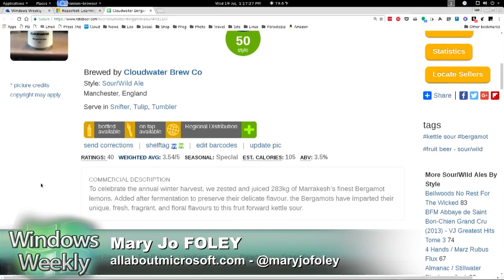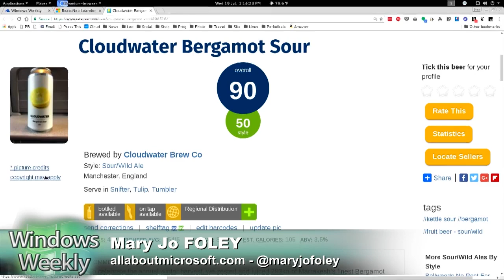Beer of the Week: Cloudwater Bergamot Sour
From Manchester England's Cloudwater Brew comes this delicious low ABV sour. Bergamot lemons! Yum!